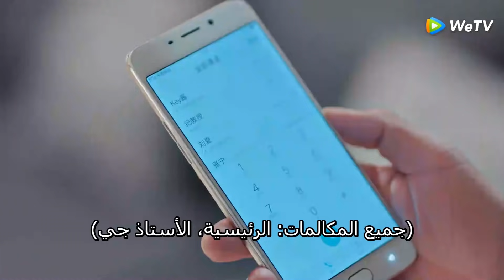يغار عليها لأنها تتصل برجل آخر في منتصف الليل|مقطع من الحلقة 7 مسلسل سأكون معك